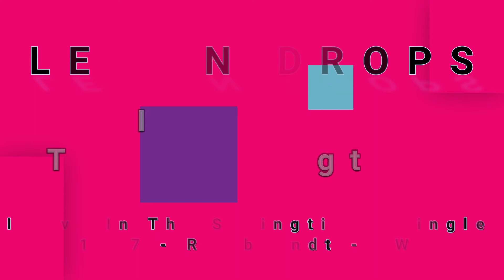LEMON DROPS-I Live In The Springtime (vinyl)